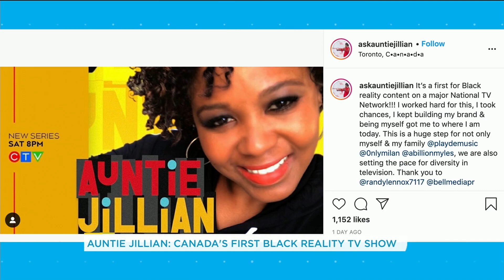YouTube star @AskAuntieJillian shares her motivation for venturing into TV | Your Morning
'Auntie Jillian is Canada's first Black reality TV show and the star of it joins us to talk about the move to TV, the positive message of the show and more. You can catch the hilarious new reality show on June 25 at 8p.m. ET on CTV!